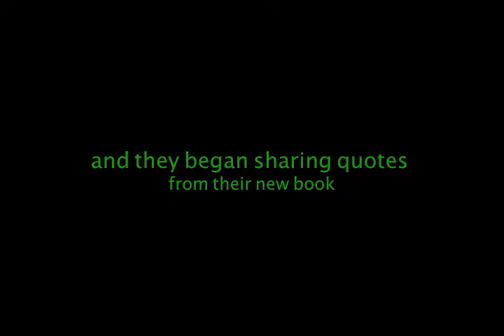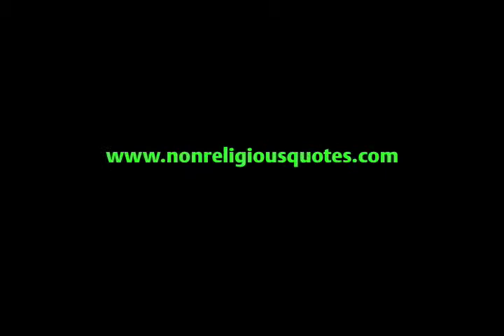The Best Nonreligious Quotes Ever - Book Trailer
Kevin and Christianna share quotes from their new book, The Best Nonreligious Quotes Ever.